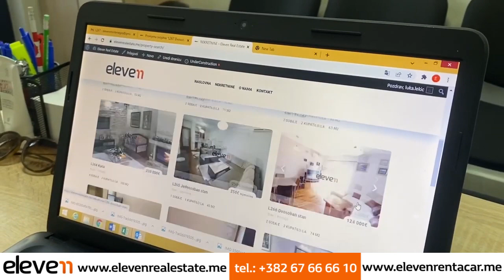Eleven - Rent a Car & Real Etate